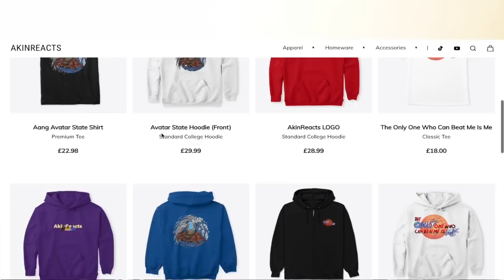AANG’S TOPH TRAINING!! AVATAR: THE LAST AIRBENDER Season 2 Episode 9 | 100% BLIND GROUP REACTION!!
This is our Group Reaction & Review to AVATAR: THE LAST AIRBENDER Season 2 Episode 9. In this episode, we see the harsh training Ang goes through with Toph and we also see Zuko being desperate in trying to become stronger.

💻 ExpressVPN to take back your Internet privacy TODAY and find out how you can get 3 months free with a 1 year subscription.